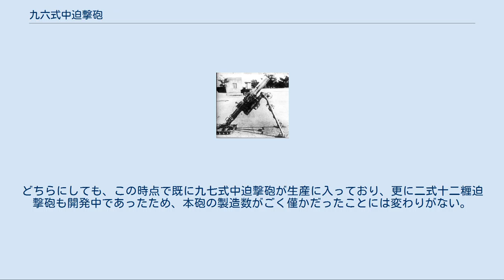九六式中迫撃砲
九六式中迫撃砲（96しきちゅうはくげきほう）は、大日本帝国陸軍の迫撃砲である。
実際の制式制定は1939年（昭和14年）4月であった。
 九四式軽迫撃砲と同様に駐退復座機を持つ大口径の迫撃砲である。
ストークブラン式迫撃砲の拡大型であるものの、口径増大のために駐退復座機を装備して発射反動を低減させる方針を採ったことにより構造は複雑化し、取扱に不便な大重量となってしまった。
 なお本砲が「中」迫撃砲と呼ばれるのは、後述のようにその開発経緯によるものであり、実質は各国の重迫撃砲に相当するものである。
 1930年（昭和5年）頃陸軍科学研究所では毒ガス弾の投射機として口径10cmと15cmのものを研究していた。
同時期、陸軍技術本部でも口径15cmの九〇式軽迫撃砲を開発していたため、1932年（昭和7年）4月、両所の担当者が合同会議を開催し、改めて技術本部において軽・中・重の各迫撃砲を研究することとされた。
このうち軽は九四式軽迫撃砲、重は九六式重迫撃砲として完成した。
中については口径150mmとされ、九四式軽迫撃砲に準ずる構造を採用して1934年（昭和9年）4月から設計試製に入った。
 1935年（昭和10年）4月大阪工廠に試製発注、同年11月試製砲が完成して各種試験を実施後、翌年4月陸軍野戦砲兵学校に実用試験を委託し、実用に適するという判決を受けた。
この折には陸軍習志野学校も立ち会い、ガス弾投射機としての協定の成果を確認した。
更に実用上の若干の改修を行ったものを1936年（昭和11年）11月、昭和11年度冬季北満試験に供試した。
 1938年（昭和13年）7月仮制式上申し、1939年（昭和14年）4月に九六式中迫撃砲として制定された。
 砲口装填式(前装)で有翼弾を発射する滑腔砲である。
構造要領は九四式軽迫撃砲と同一だが、墜発式・撃発式併用とされた。
砲口装填式の迫撃砲の場合、撃発使用時に二重装填の危険性があり、実際に十一年式曲射歩兵砲などで事故の報告も上がっていた。
砲口から砲弾を滑り落として発射する墜発の場合はこの問題を解決できるため、九四式軽迫撃砲では墜発を採用したが、本砲の場合仮に二重装填をしてしまっても砲口から砲弾の頭部が露出するため発見が容易であり、事故を防止できるとの見地から撃発も併用することとなった。
 本砲の特徴である砲身後座式の駐退復座機は駐退機が水圧式、復座機がバネ式で、基準後座長は270mm、最大で300mmであった。
高低照準具は複螺式と呼ばれる、内側と外側の支柱が同時に上下する構造であり、以後九七式中迫撃砲等でも使用された。
 大口径のため本砲の駐退復座機は重く複雑なものとなり、放列砲車重量は722kgとなった。
確かに大威力ではあるもののストークブラン式迫撃砲の最大の特徴である軽便さからは程遠い兵器となってしまった。
このため後継砲である九七式中迫撃砲では駐退復座機を省略、発射反動については大型の副床板を併用することで解決を図ったが、副床板を含めると総重量は有意な変化がなく、最終的には威力低下を忍んで口径120mmの二式十二糎迫撃砲が開発されることになる。
 制式はされたものの、大阪陸軍造兵廠第一製造所で昭和12年に3門製造された後は暫く生産されなかった。
ガス弾発射機としては九四式軽迫撃砲を全面的に使用することとなった。
このため本砲用のガス弾は製造されていない。
一説には約90門が生産されたとも言われるが、大阪造兵廠第一製造所の調査によると1942年（昭和17年）10月現在までの生産数（火砲製造完成数）は僅か17門であった。
どちらにしても、この時点で既に九七式中迫撃砲が生産に入っており、更に二式十二糎迫撃砲も開発中であったため、本砲の製造数がごく僅かだったことには変わりがない。